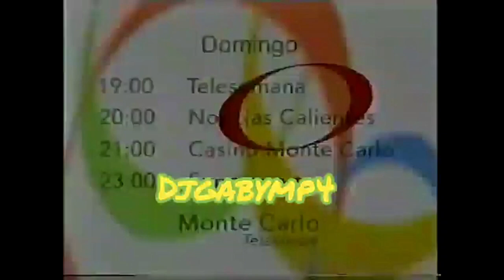ID Canal 4 Uruguay (2002)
Creditos a @djgabymp436 por aportar su material